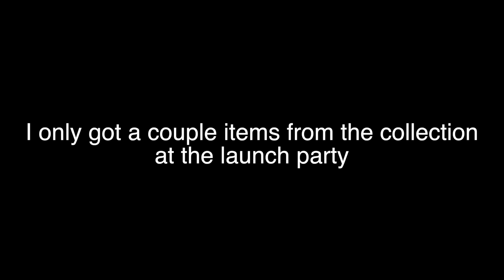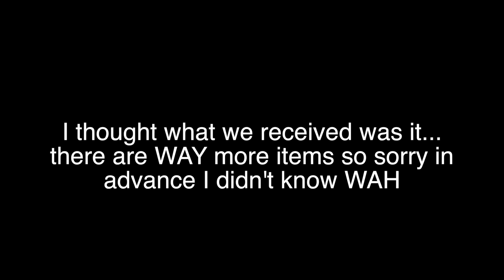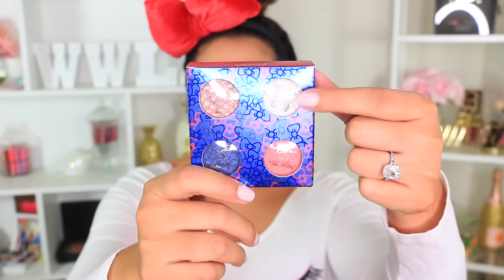COLOURPOP X HELLOKITTY : SWATCHES FROM PART OF COLLECTION!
WHAT IM WEARING:
lips:
nails:

EBATES: Get CASH BACK for shopping online at your normal stores... YOU'RE WELCOME!

♡My Favorite Lashes! My Fave is Voila, BFF, & Lashlorette ;)

FTC: I received these items in a goodie bag at the ColourpopXHelloKitty Launch... they have no clue I did this video lol

     WhatWouldLizzyDo
 28364 S. Western Ave #24